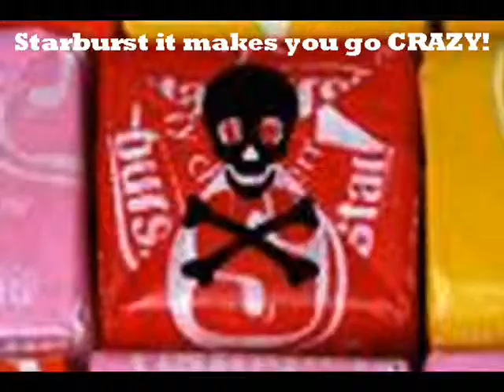Starburst Advert (St Peters College Version)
The add for our ICT coursework that will hopefully bring us all Distinctions
Made By the best one time film crew in Essex